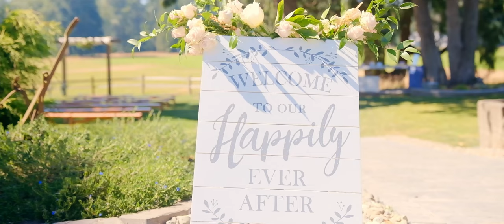Machias Meadows Wedding Video // Nicholas & Trish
You're going to love this Machias Meadows wedding video from Nicholas and Trish's special day! Machias Meadows is one of the many beautiful wedding venues in Snohomish, WA. Rustic meets modern at this charming venue. According to their website, weddings at this venue "include full facility access to all buildings, pole barn, cattle barn, historic house, fire pits, outdoor ceremony area, fields, riverfront, 4 stall luxury restroom trailer, tables and chairs for 200."